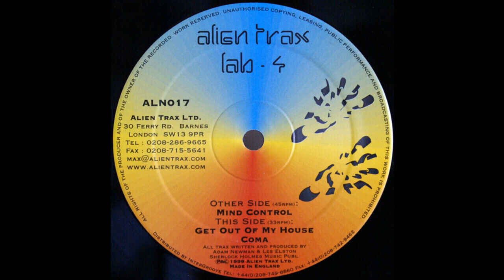Lab 4 - Mind Control (Hard Trance 1999)